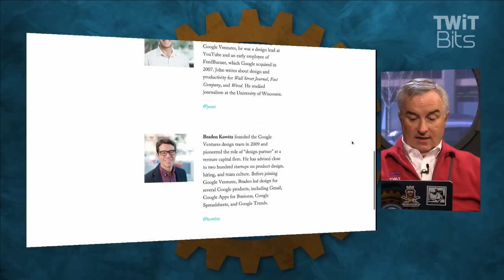Jake Knapp: Sprint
Leo Laporte talks to Jake Knapp from Google Ventures about his new book, Sprint: How to Solve Big Problems and Test New Ideas in Just Five Days